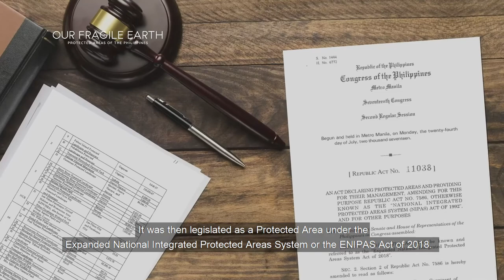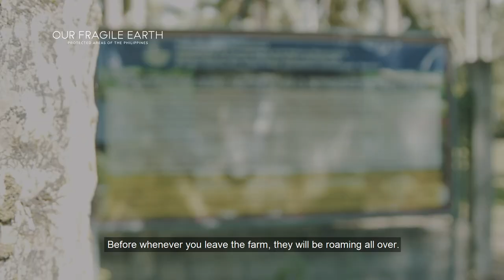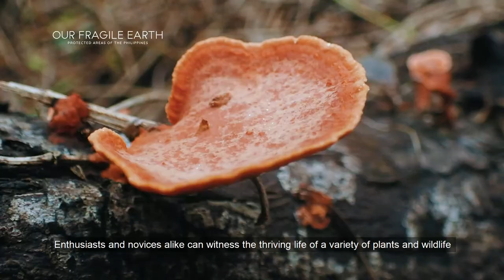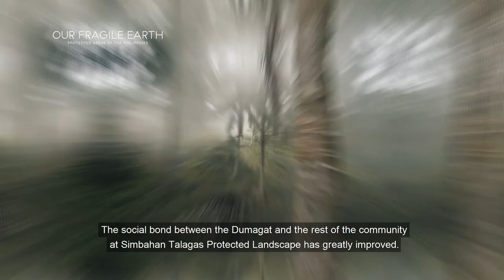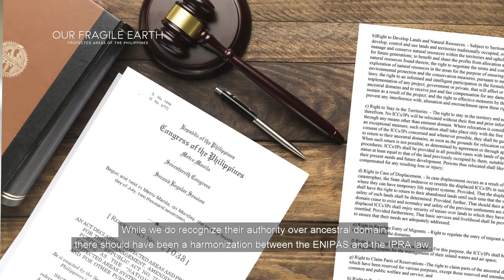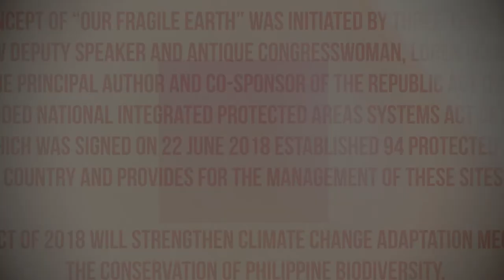Our Fragile Earth Season 3 | Episode 3 - Simbahan Talagas Protected Landscape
We continue to explore other protected areas in the province of Aurora: the Simbahan Talagas Protected Landscape and the Dinadiawan River Protected Landscape.

For many generations, the Simbahan Talagas Protected Landscape has provided for the needs of the Dumagat tribe. But amid the challenges faced by our indigenous peoples today, how does the government ensure the preservation of their ways and the protection of the forests that sustain them?

The protection and conservation of biodiversity in these fragile ecosystems is covered by RA 11038, or the Expanded National Integrated Protected Areas System Act of 2018, which I authored.